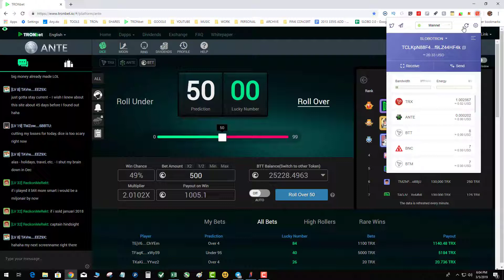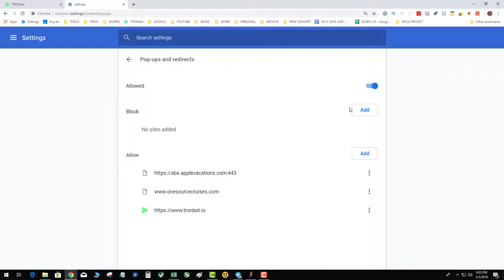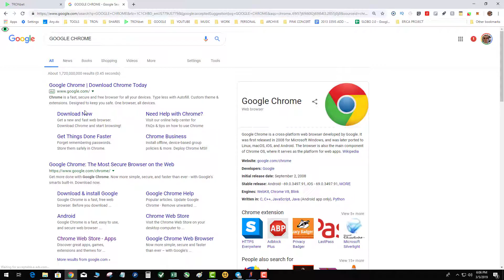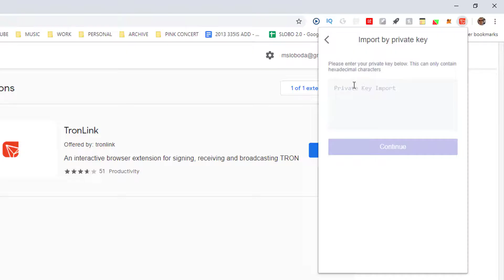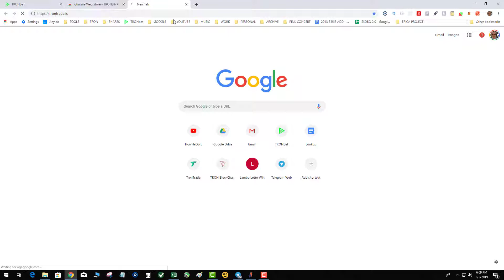How to Fix Blank TronLink Screen after Update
Want more great content?  Get the Merch or CryptoSlo Token